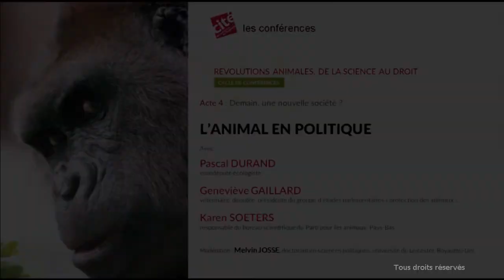L' animal en politique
Au-delà des prises de conscience individuelles, seule la loi peut garantir le respect des intérêts des animaux.

Avec Pascal Durand, eurodéputé écologiste ;
Geneviève Gaillard, vétérinaire, députée, présidente du groupe d'études parlementaires “protection des animaux” ;
Karen Soeters, responsable du bureau scientifique du Parti pour les animaux, Pays-Bas.

Modération : Melvin Josse, doctorant en sciences politiques, université de Leicester, Royaume-Uni.

Cette séance fait partie du cycle "Révolutions animales, de la science au droit", donné à la Cité des sciences et de l'industrie de septembre 2015 à janvier 2016.